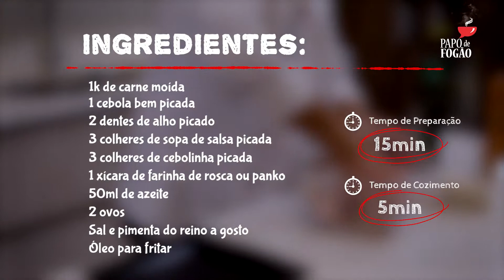Almondegas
Dica Rápida - PGM 79